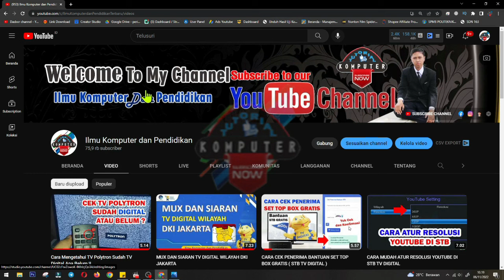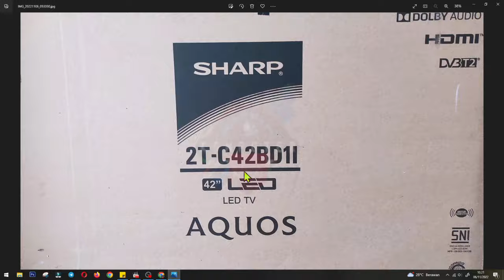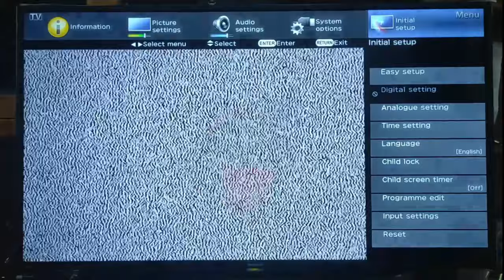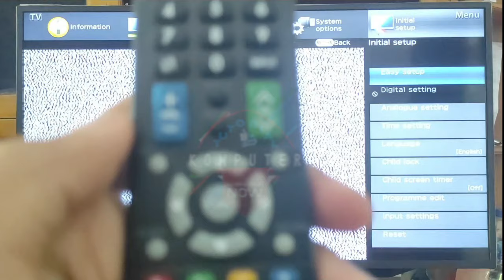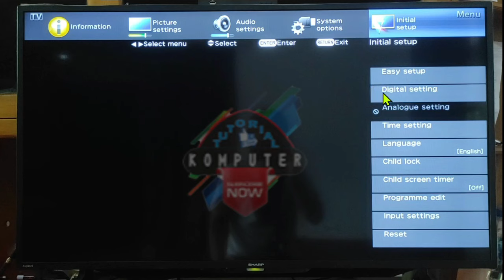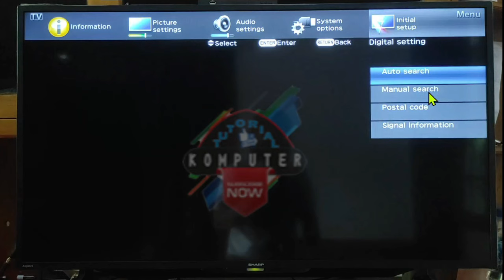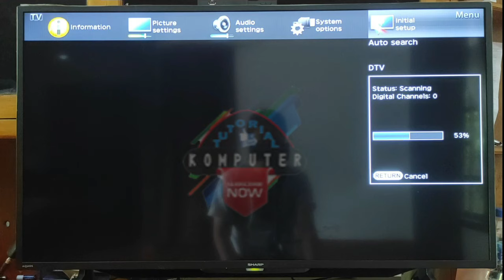CARA SETTING TV SHARP YANG SUDAH SUPPORT SIARAN DIGITAL ✅